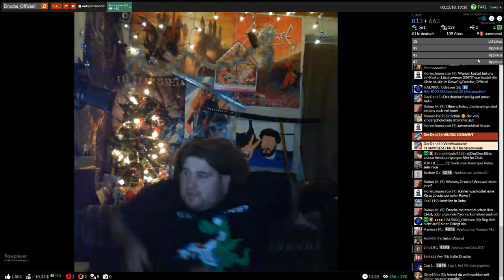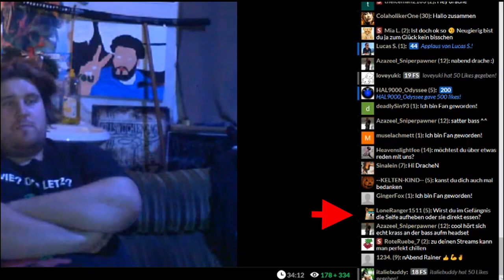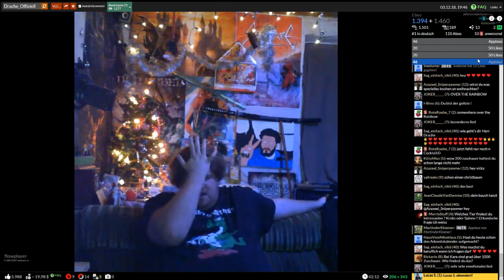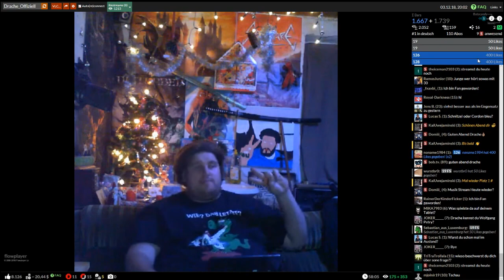Drachenlord YouNow Zusammenfassung - 03.12.2018 - Der Bannhammer glüht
Bewertung: 5/10

[20:02] [YN] Rundfunksendung beendet nach 0h 58min
Bars: 3406 (davon 1739 Freespin)
Geschätzte Einnahmen (o. G.): $20,44 ($20,91/h)
User geblockt: 11
⌀ Zuschauer: 167

Bisher in diesem Monat: 5 Streams, ca. $127,73 zzgl. Abos